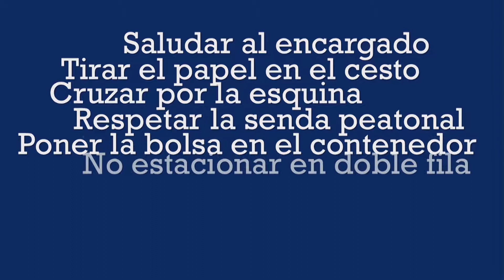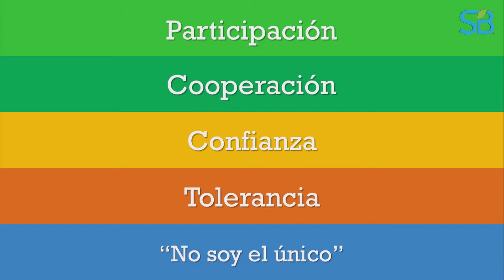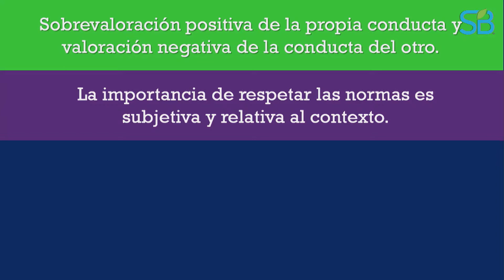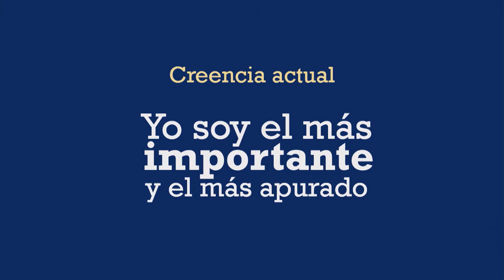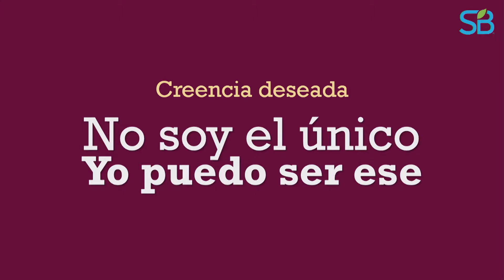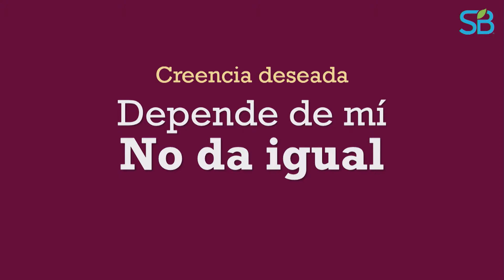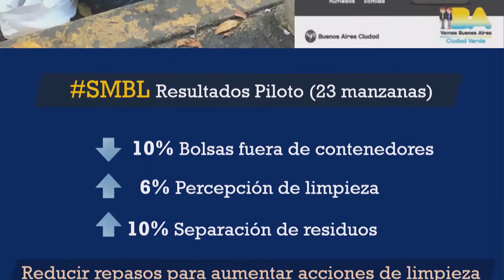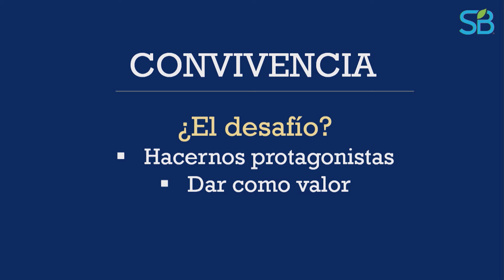Sofía Reguera | Cómo promover una mejor convivencia en la ciudad | GCBA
SUSTAINABLE BRANDS BUENOS AIRES 2017
| REDEFINING THE GOOD LIFE |
Redefiniendo las Bases para una Nueva Convivencia

Lic. Sofía Reguera, esposa, madre de cuatro hijos y Directora General del Observatorio de Cultura Ciudadana y Cambio Cultural de la Secretaría de Cultura Ciudadana y Función Pública del Gobierno de la Ciudad de Buenos Aires. Experta en Formación de equipos multidisciplinarios y Manejo de Proyectos de Cambio Culturales de alto impacto. Genera Mesas de Diálogo con Ministerios para dirigir el Cambio Cultural, diseñó el Modelo de Medición de Convivencia en la Ciudad y lleva adelante Iniciativas con Actores Claves.

Es Licenciada en Administración recibida de la UCA, con especializaciones en Diseño Organizacional (UBA), Negociación (UDESA), Management Estratégico (UB) y Liderazgo (IAE). Trabajó anteriormente como Consultora para el Desarrollo Organizacional y Personal para empresas de primera línea. Su último trabajo en el ámbito privado fue en Accenture, llevando adelante proyectos de Change Management.

Facebook | Sustainable Brands Buenos Aires
LinkedIn  | Sustainable Brands Buenos Aires